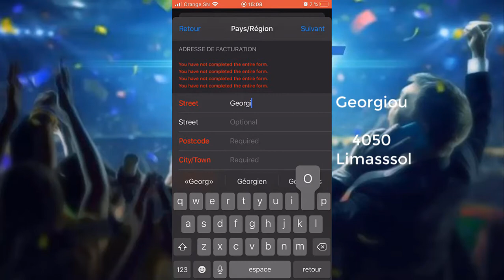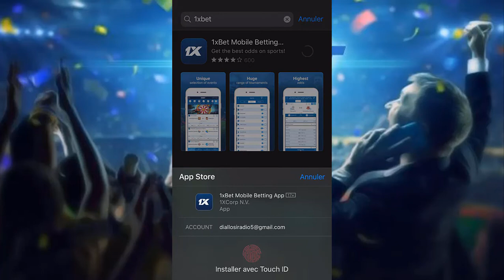Télécharger 1xbet gratuit pour iphone en 2021 - Sen Tuto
Salut la famille aujourd'hui je vous montre comment Télécharger 1xbet gratuit pour iphone en 2021 - Sen Tuto

~~ Merci d’aimer la vidéo ❤️
~~ Donne ton avis en commentaire 😎

1xbet mobile telecharger pour iphone
telecharger 1xbet sur iphone 6
comment telecharger 1xbet sur iphone 7
1xbet telecharger
1xbet app ios
1xbet ios chypre
1xbet android
1xbet mobile
1xbet senegal
1xbet paris
1xbet apple
comment télécharger 1xbet sur Play Store ?

1xbet mobile telecharger pour iphone
1xbet telecharger
1xbet app ios
1xbet ios chypre
1xbet android
1xbet mobile
1xbet senegal
1xbet paris
1xbet apple